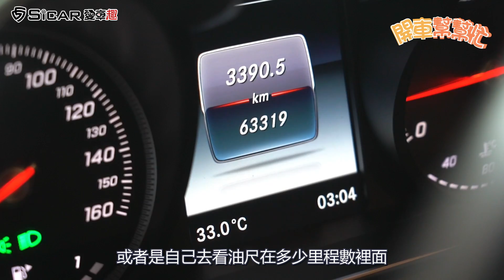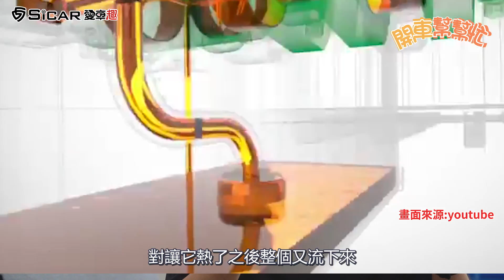【開車幫幫忙】引擎吃機油 怎樣算嚴重? 該如何處理?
不只老車會有吃機油的問題，有些性能車或水平對臥車款也會過量吃機油，怎麼樣判定問題嚴重了?又該怎麼自我檢查，量測機油?開車幫幫忙，你一定要知道！

瑀熙與CLA200的親密接觸 倒車入庫/路邊停車 一天學會有可能嗎? ft.瑀熙
不再滴滴答答！天窗滲水必有因 溝槽要怎麼清?